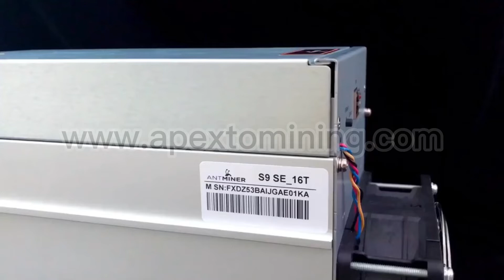Bitcoin Mining with Antminer S9 SE—— Is it still profitable?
Let’s take a look at the Antminer S9 SE and see how they make sense for bitcoin mining right now.

for more details. We are here for you.